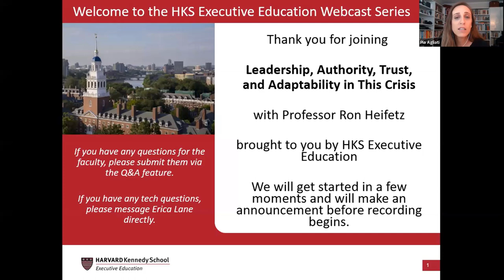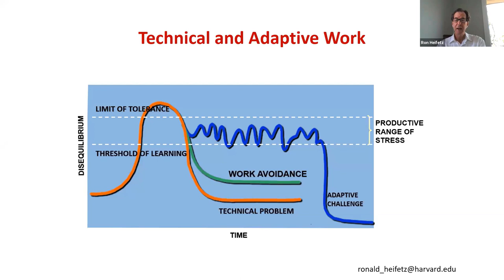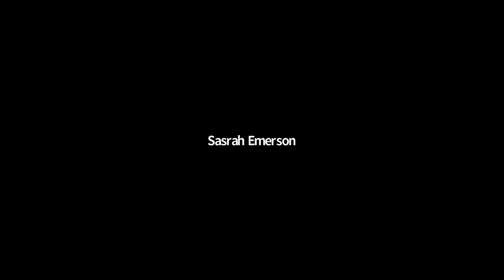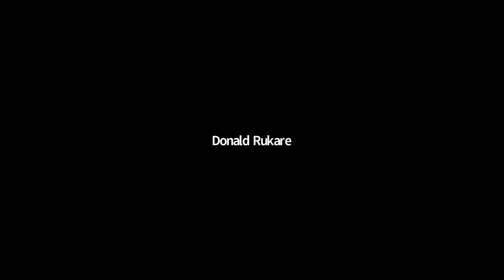Leadership, Authority, Trust, and Adaptability in This Crisis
Webcast with HKS Professor Ronald Heifetz: Leadership, Authority, Trust, and Adaptability in This Crisis